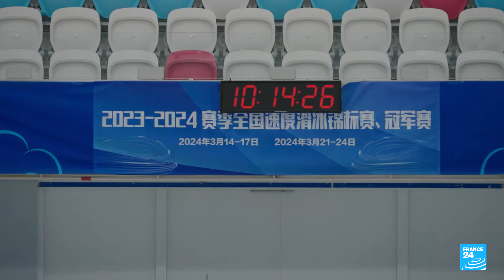Beijing 2008 and 2022: China's ambitious Olympic projects (4/5) • FRANCE 24 English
Since the creation of the modern Olympic Games in 1896, the competition to be selected as the host city has been fierce. Cities vie with innovation and resources to stand out and attract athletes and spectators from around the globe. Follow our special coverage this week as we bring you a daily focus report on cities that have hosted the Olympics, from Los Angeles to Beijing, Athens, Barcelona, and Munich.